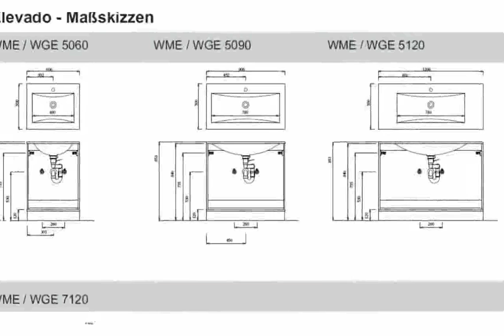Puris Badmöbel Qualität neue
purisrar samaa tv
mobel auf rechnung
online per rechnung bestellen
purisrar 2014
handy ratenkauf
möbel kaufen online
puris badmöbel swing
puris sacxobi
gastronomieeinrichtung
puris sacxobi aparati
versandhäuser auf ratenzahlung
möbel onlineshop auf rechnung
puris badmöbel wave
puris badmöbel starline